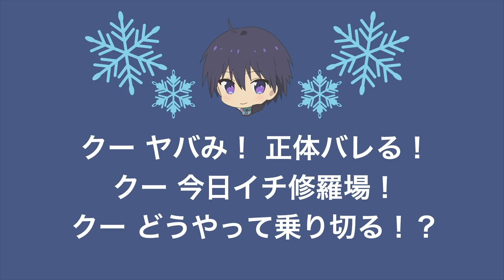TVアニメ アサシンズプライド 第9話 副音声？予告（薮内満里奈）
TVアニメ アサシンズプライド
​第9話​　　悠久の契約
次回予告動画（薮内満里奈）

‹放送›
2019年10月よりTOKYO MX・BS日テレ・AT-X・U-NEXTにて
​毎週木曜好評​放送中

‹スタッフ ›
原作：天城ケイ　(ファンタジア文庫)
原作イラスト：ニノモトニノ
監督：相浦和也
シリーズ構成：赤尾でこ
キャラクターデザイン・総作画監督：吉川真帆
美術監督：松本実希子（スタジオ風雅）
色彩設計：小山知子（Fine Colors）
撮影監督：宮坂凌平（レアトリック）
CG監督：柴田渉（EMT2）
編集：瀧川三智（REAL-T）
音響監督：本山哲
音響制作：HALF H・P STUDIO
アニメーション制作：EMTスクエアード

‹キャスト›
クーファ=ヴァンピール​：​小野友樹
メリダ=アンジェル​：​楠木ともり
エリーゼ=アンジェル​：​石川由依
ロゼッティ=プリケット​：​薮内満里奈
ネルヴァ＝マルティーリョ​：​佐倉綾音
ミュール=ラ・モール​：内田真礼​
​サラシャ=シクザール：和氣あず未
ほか